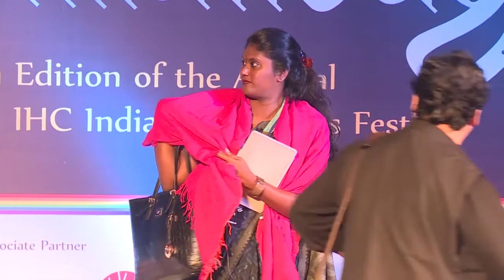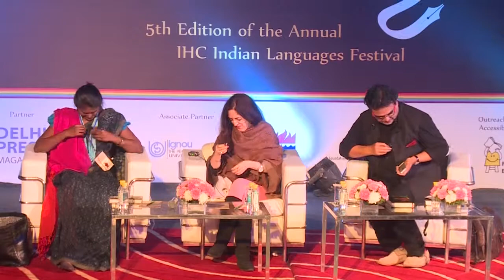Architectures of Transgression: On Writing Desire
Four writers in English explore their expression of desire in writing through readings from their latest works and a close conversation

Margaret Mascarenhas,
Rosalyn De Mello and
Sudeep Sen